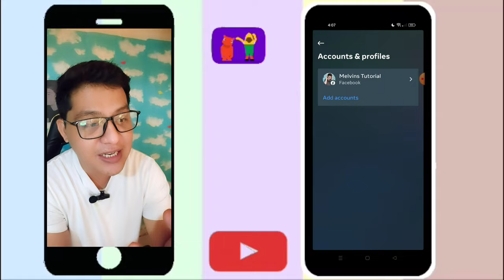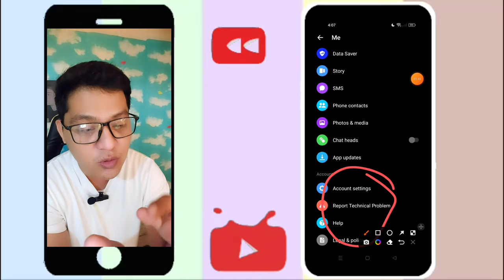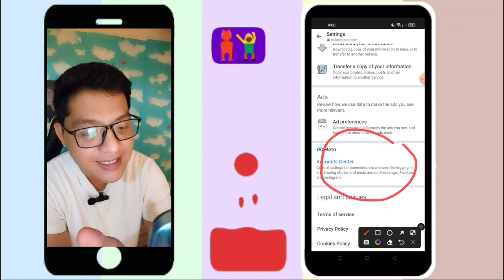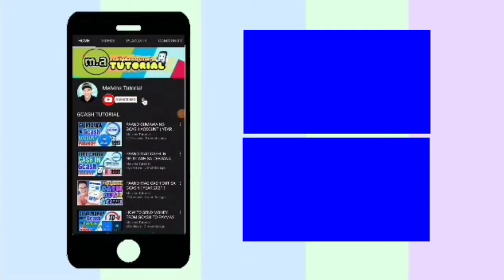new update 2023 FACEBOOK MESSENGER META | how to access messenger meta new update 2022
how to access Facebook messenger meta
Messenger helps you connect with the people you care about most. It is your shared space to customize and express what’s on your mind and share content and experiences in the moment together on any device, anytime, anywhere.